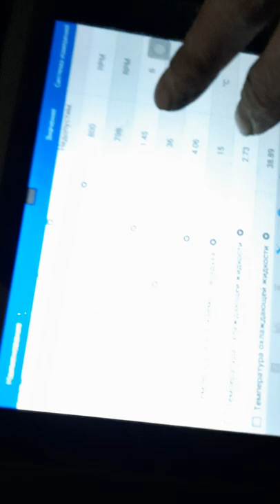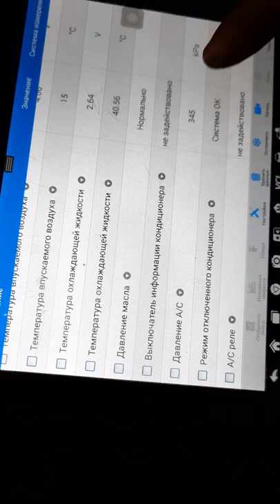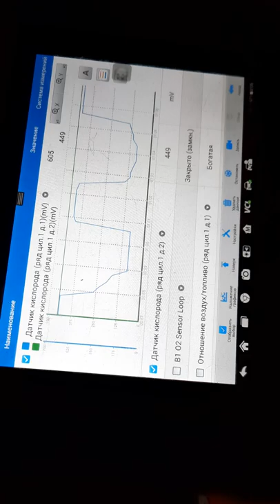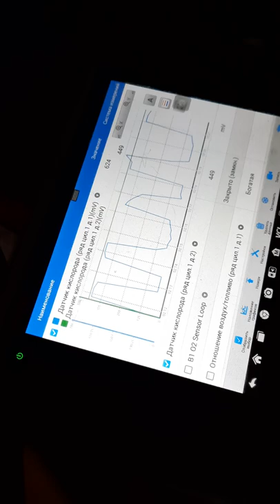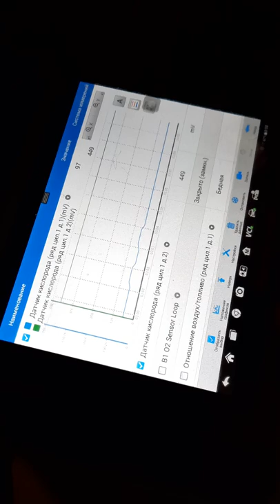Диагностика датчика кислорода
Диагностика датчика кислорода (лямбда-зонда) Опель корса Д. Второй датчик не меняет показаний